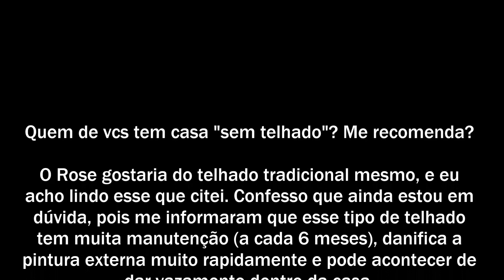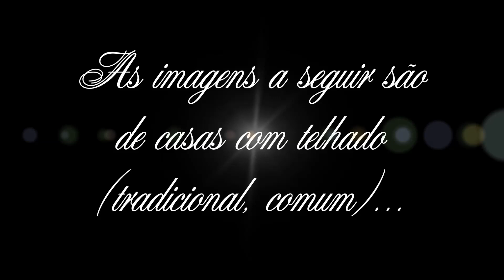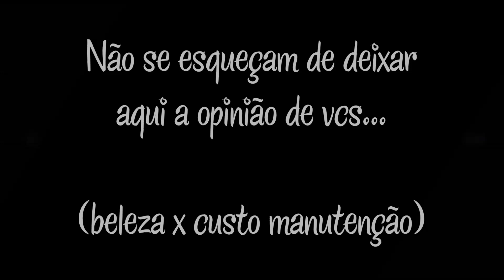Telhado embutido ou Telhado à mostra?? | "Construindo Nossa Casa" #05